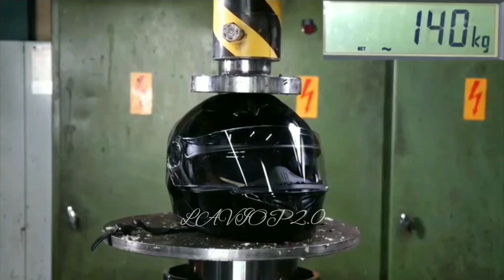Hydraulic Press Vs Bike Helement bicycle Helement Army Helement